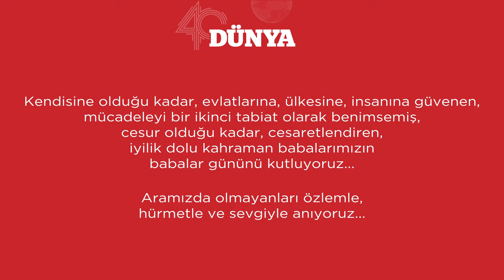Kendisine saygısı olmayan insanlarla çalışmayın derdi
ÇOCUKLARININ GÖZÜNDEN 'İŞTE BABAM'

Bülent Eczacıbaşı babası Nejat Eczacıbaşı'nı anlattı...